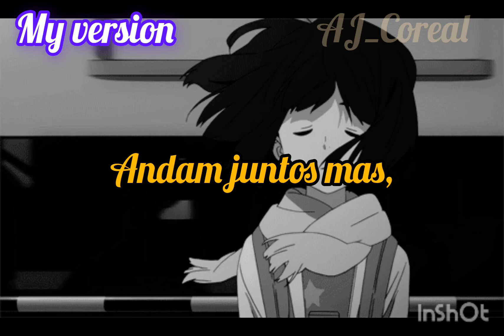Train Wreck - James Arthur (My short version)